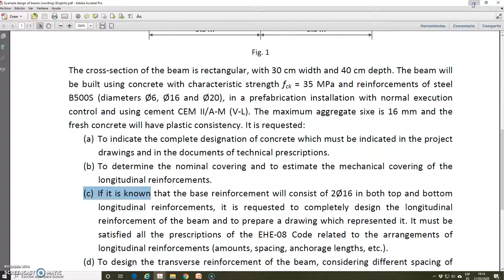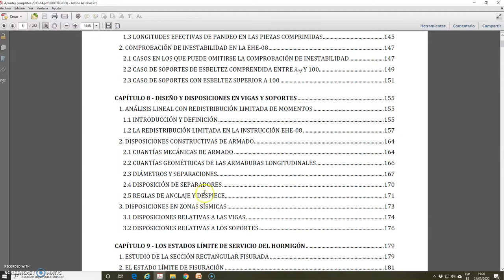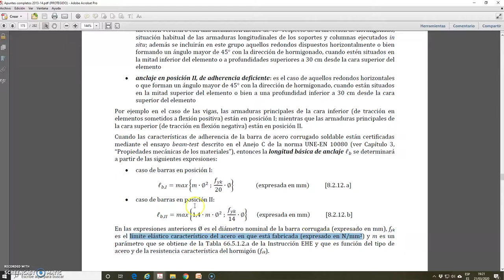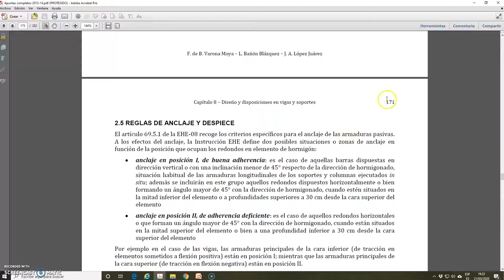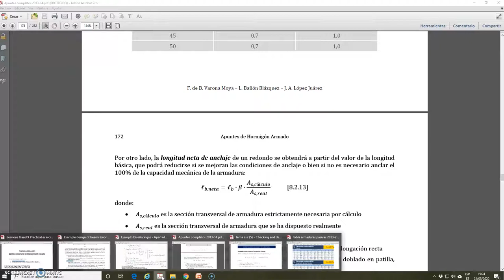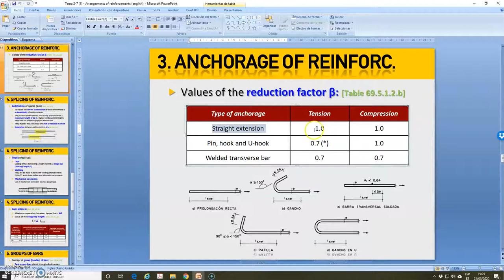STR3-GFARQ (Eng) - Example design beams (longitudinal) - Part 8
Example of design of longitudinal reinforcement in beams. It includes the part 8 of the detailed explanation of the solution of the "Example Design of beams - Part c", which is part of sessions 8 and 9 of practical classes of the subject "Structures 3" for the English group of the Degree in Fundamentals of Architecture at the University of Alicante (Spain). The abovementioned sessions 8 and 9 are focused on the complete design of the reinforcement in beams.